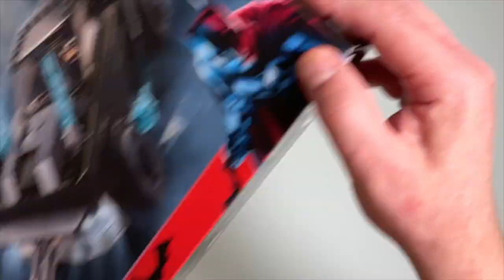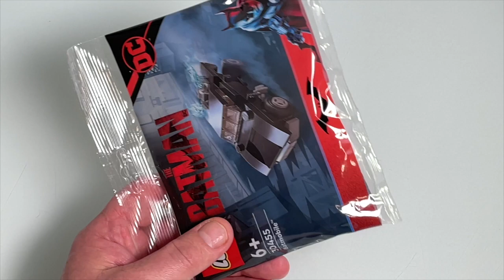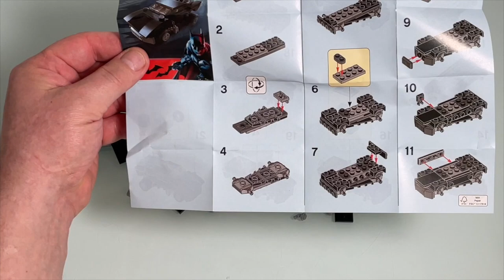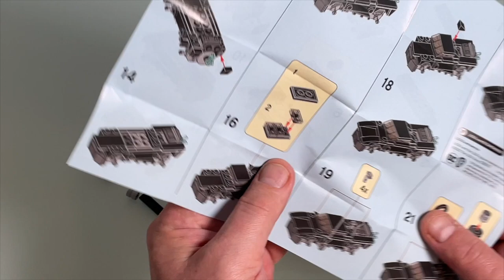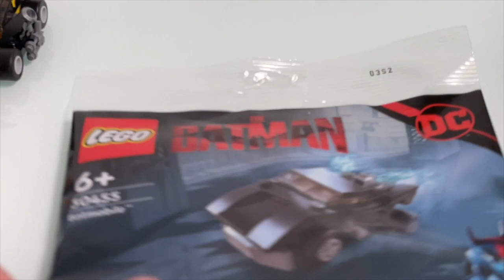LEGO Batmobile Polybag 30455